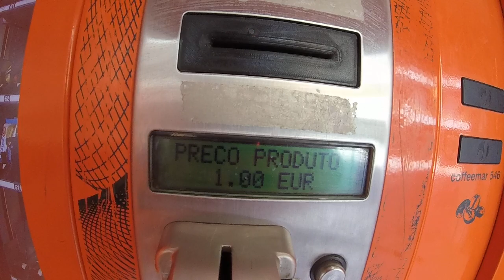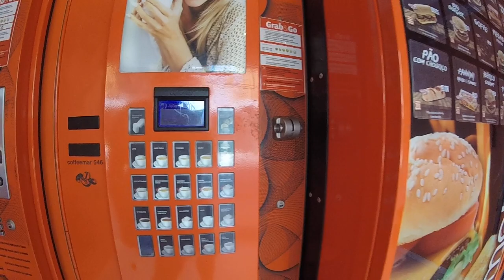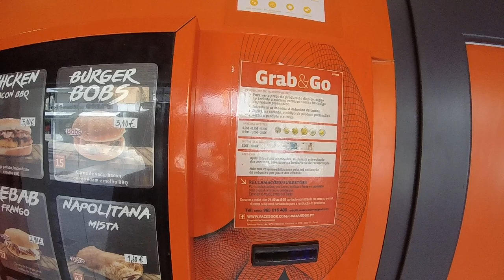Rua de Santa Iria e outros temas - Santa Iria Street and other themes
PT - Video três de dez, gravado com uma GoPro Hero, em 720p 50fps.

EN - Video three of ten, recorded whit a GoPro Hero, in 720p 50fps.